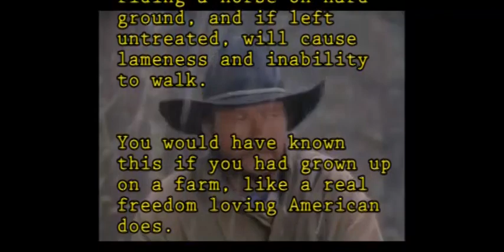Gospel Bill: Abandon Virtue In The Face Of Adversity